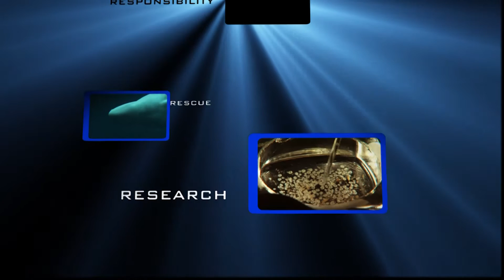Waterdogs Georgia Aquarium Afternoon Dive January 3, 2016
Eight new Whale Shark Specialists explore the Georgia Aquarium from the inside! (3:00 PM Dive)